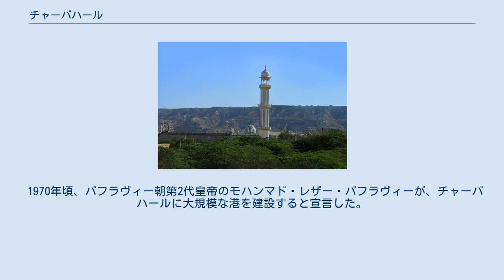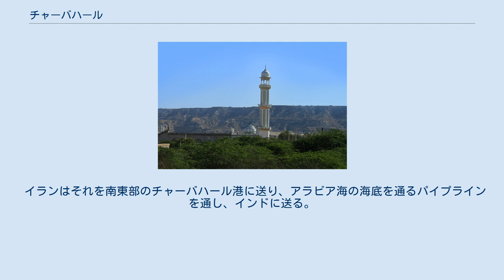チャーバハール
チャーバハール・ラリー 市内の海岸公園 市内のモスク チャーバハール 発音 (ペルシア語: چابهار‎, バルーチー語: چاھبار; 意味は「4つの泉」、旧称はバンダル・バヘシュティー)は、イラン南東部のスィースターン・バルーチェスターン州南東部のチャーバハール郡の郡都。
 2016年9月24日の人口は10万6739人。
 オマーン湾に面する経済特区で、同国最南端の都市でもある。
 紀元前2500年頃、近郊に「ティース」という漁村が有った。
 紀元前4世紀にはアレクサンドロス3世の遠征によって占領された。
 歴史家のビールーニーによると、ティスはインドの沿岸部との貿易を行っていた。
 1188年、アフダルッディーン・アブー・ハーミド・ケルマーニーは著書の中で、ティスの商業と貿易について述べた。
 1507年、ポルトガル王国の征服者であるアフォンソ・デ・アルブケルケがオマーン湾に侵入し、ティスとチャーバハールを占領した。
 1621年、ポルトガル王国が撤退した。
 1970年頃、パフラヴィー朝第2代皇帝のモハンマド・レザー・パフラヴィーが、チャーバハールに大規模な港を建設すると宣言した。
 イランをインド洋の支配者とするために、近代的な海軍・空軍基地が建設された。
 この計画は外国からの投資を多く呼び込み、特にアメリカ合衆国が目立った。
 1979年にイラン革命が起こると、外国企業は計画から撤退し、建設聖戦大臣に繋がりを持つ国営企業が引き継いだ。
 1980年にイラン・イラク戦争が始まると、ホルムズ海峡の治安が悪化し、ペルシャ湾に船が入りにくくなった。
 そのため、海峡の外(東)に位置し、同国最東端のチャーバハールの物流・戦略的重要性が増した。
 1980年代に、政府は新たに「東軸開発計画」を発表し、チャーバハールを東部の成長の中心にしようと考えた。
 1992年、チャーバハール自由貿易産業地区が設置された。
 2014年、インドはイランへの経済制裁として、チャーバハール港への8500万$の援助を凍結した。
 2016年、核合意を受けてイランに対する制裁が解除されると、インドは援助を5億$に増額した。
インドの援助の理由は中国が援助するパキスタンのグワーダル港への対抗にあるとされるが、イランは中国とパキスタンにも投資を呼びかけ、チャーバハール港とグワーダル港を結ぶ提案を行っており、2019年12月には中国とロシアの艦艇がチャーバハール港に寄港してオマーン湾でイランと3カ国で合同軍事演習を行った。
 チャーバハール港の夜景 チャーバハールのシャヒード・ベヘシュティ港 道路 鉄道 インドはトルクメニスタンの天然ガス開発を支援し、イラン北部まで送る。
 イランはそれを南東部のチャーバハール港に送り、アラビア海の海底を通るパイプラインを通し、インドに送る。
 この計画はインド・パキスタン関係の悪化に伴い、イラン・パキスタン・ガス・パイプライン(計画中)に代わって議論されている。
 イスラム教スンナ派を信仰するバローチ人が多い。
 砂漠気候(BWh)に属する。